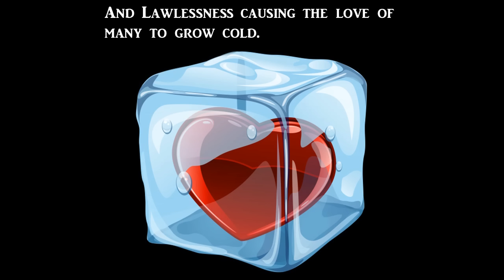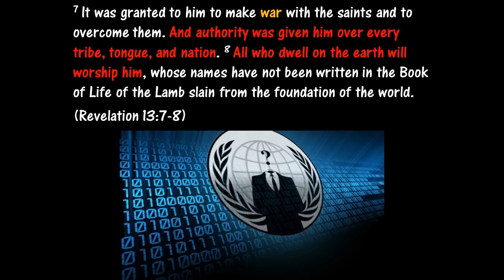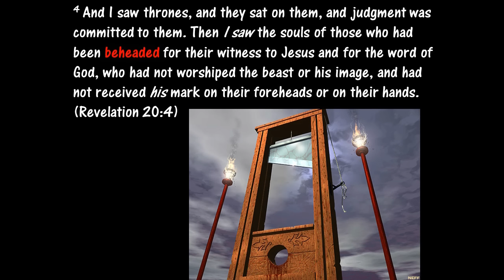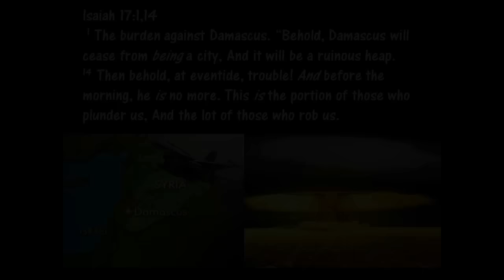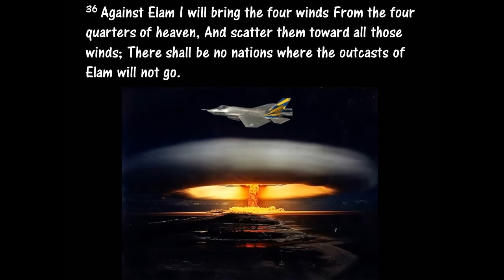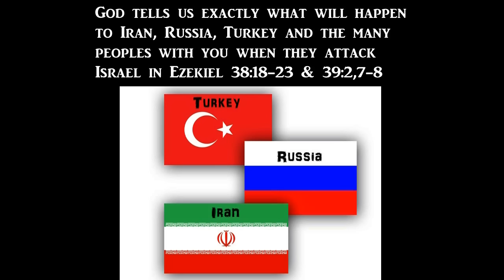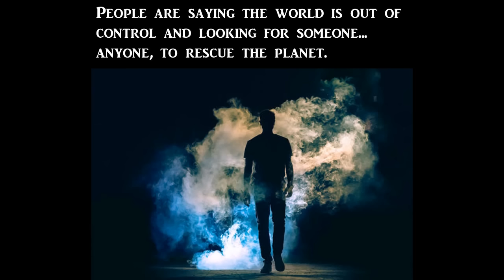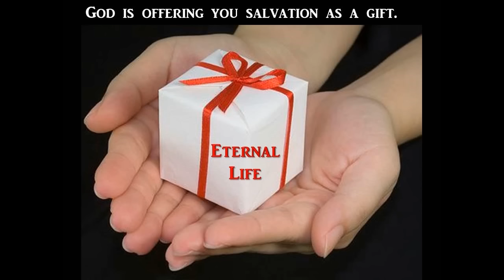*WARNING* The Antichrist is COMING!